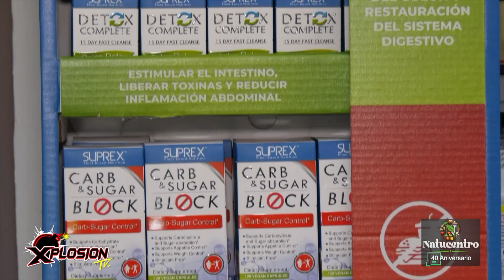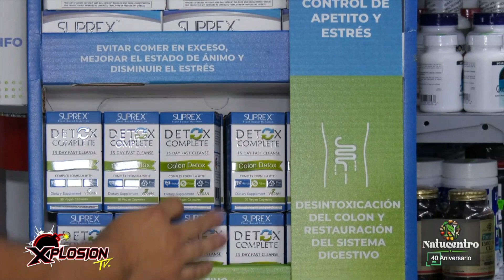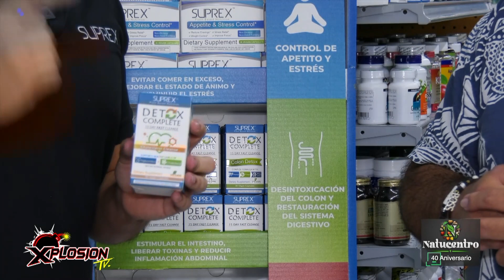XPLOSION TV - 254 ENTREVISTA XPLOSIVA